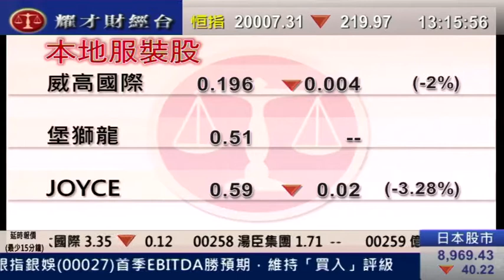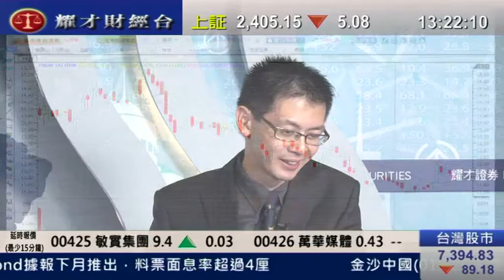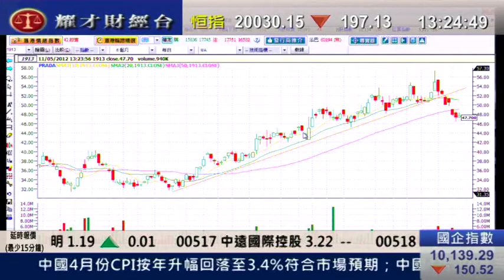耀才財經台 發逹講場 劉幸鈺 植耀輝「本地零售股綜合分析」